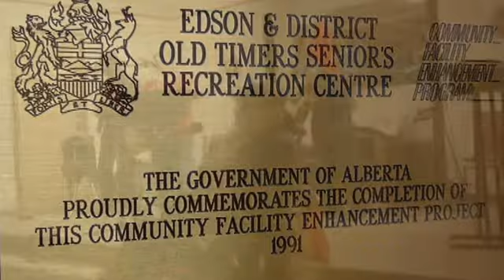Frieda Maynard sings & Andy Lewis plays his harmonica in Edson AB on April 1, 2016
Some nice talent that we seldom see.  Frieda Maynard  and  Andy Lewis sing a gospel song
at a music jam in Edson on April 1, 2016.